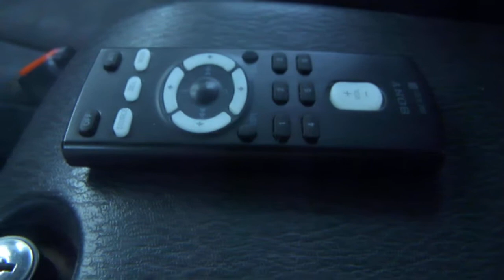My kicker comp 10" rattling my jeep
this sub rattles everything. kicker comp 10" powered by an alpine mrp-500 amp.